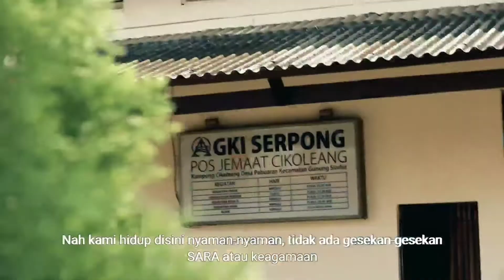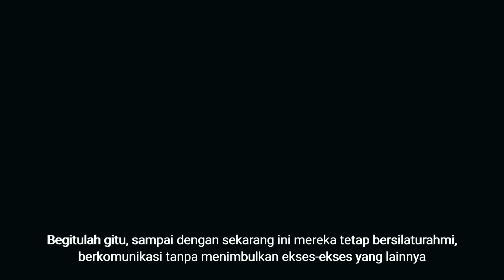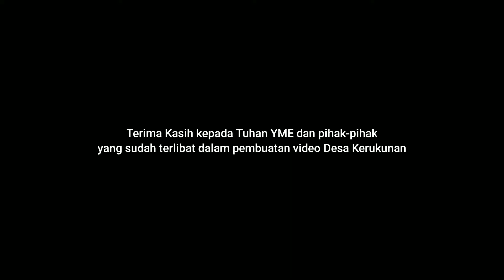MODEL DESA KERUKUNAN | BALAI LITBANG AGAMA JAKARTA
Desa Pabuaran, Kecamatan Gunung Sindur, Kabupaten Bogor, Jawa Barat merupakan salah satu daerah yang masyarakatnya majemuk namun mereka hidup rukun sejak desa itu terbentuk. Agama Islam, Kristen, Katolik, Hindu dan Buddha dapat hidup berdampingan tanpa sekalipun konflik keagamaan terjadi di sana. Rumah ibadat dapat berdiri dengan damai, bahkan umat beragama di Desa Pabuaran bekerjasama dengan baik dalam pembangunan rumah ibadat tersebut, baik berupa tenaga, materi dan lainnya. Saling menghormati dan menghargai adalah prinsip yang masih mereka jaga dan pelihara sampai hari ini.